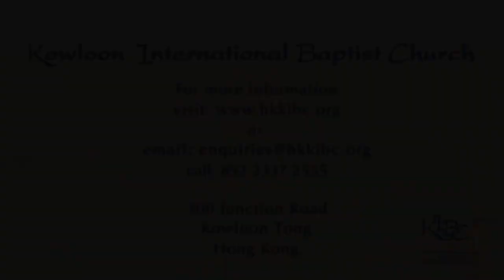Focus on the Family: Beginning with the Right Focus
Kowloon International Baptist Church - Dr. James "Butch" Tanner's sermon entitled "Focus on the Family: Beginning with the Right Focus" covering Colossians 1:13-14 delivered on 20 August 2017.

Sermon notes:
Colossians 1:13-14
For He rescued us from the domain of darkness, and transferred us to the kingdom of His beloved Son, in whom we have redemption, the forgiveness of sins.

Over the years, I have talked with numerous individuals who want help changing someone else in their family. They usually have a long and detailed story that shows the bad points of the other person. Then they want a step-by-step plan on how to correct that person. My first step in helping them is to make sure they have the right focus. Today, I want us to begin to strengthen our families by starting with the right focus.

1. Nothing is right until my _______ _______ is right.

    Ephesians 5:25, Revelation 2:4, 1 John 4:19

2. Getting my first love right.

    A. God ________ me and has a plan for me!
         John 3:16, 10:10

    B. My _____________ separates me from God.
         Romans 3:23, 6:23, Jeremiah 17:9,

    C. Jesus _________ for my sins!
         Romans 5:8, 1 Corinthians 15:3-4

    D. I can focus my first love on Jesus and receive God's ___________.
        John 14:6, Colossians 1:14, 1 John 1:9
3. The effects of getting my focus right.

       I have a new ___________ in my life.
          Philippians 1:6, 3:20

       I have a powerful new ______________.
          1 John 5:12, Ephesians 5:8-11, 1 Peter 2:9, Romans 8:14-17,
          Galatians 4:6-7

       I can _______ my family because of Jesus.
          1 John 4:19, Galatians 5:22-23